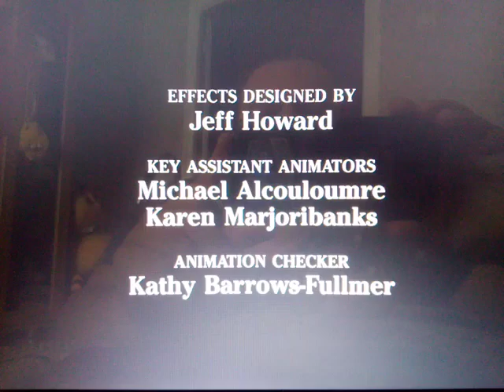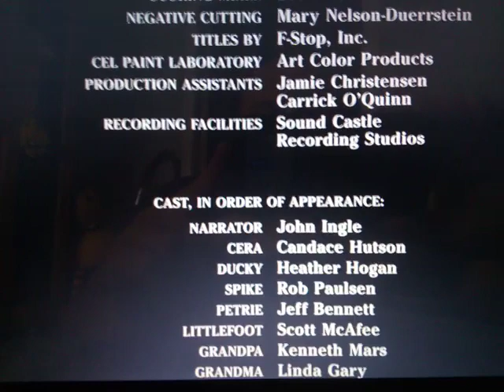MPAA Rating G Screen (Land Before Time 4: Journey Through The Mists Variant)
From The Movie "Land Before Time 4: Journey Through The Mists"